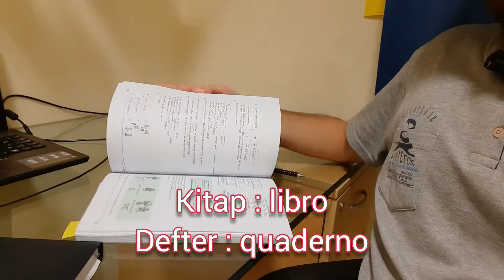palabras turcas 12: KİTAP (LİBRO), DEFTER (QUADERNO)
KİTAP (LİBRO)
DEFTER (QUADERNO)

Aprender turco, clases de turco, clase de turco en español, clase de turco, alfabeto turco
TURCOS HABLANDO ESPAÑOL
actores turcos series turcas, viajes, frases de amor en turco, idioma turco, idioma turco en español idioma turco aprender
Aprende turco, estudia turco, quiero aprender turco
capadócia turquia, falar turco é dificil, como aprender falar turco, brasileira turquia, turquia para brasileiros, brasileira na turquia, curso de turco  tuco, capadocia, turquia
Estudiar 8 horas turco - con música, frases en turco, turco para pincipiantes, truco mientras duermes
aprender turco con ejder,  idioma de turco, turco turquia, aprender turco rapido, aprender turco gratis, aprender turco facil, aprender turco en linea aprender turco desde cero, maşallah en turco inşallah en turco, eyvallah en turco, turkish, learn turkish, aprender turco mientras duermes, aprender turco para españoles, aprender hablar turco aprender turco avanzado, aprender a hablar turco rapido
principiantes, conversaciones
Turco, aprende turco mientras duermes, turco facil entender turco, aprender turco escuchando, frases de turco, escuela de turco,  turkish, learn turkish easy turkish
 idiomas clases de idioma aprender clases turquia, canciones turcas, viajes a turquia, turkey izmir, novelas, vacaciones, aprendeturco
turcolombiana  turco turcolombiana en turquia turkish, frases de amor en turco, colombiana en turquia, turcolombiana en turquía, como aprender turco facil y rapido, colombiana en turquía, vlogs en turquia, turquia vlogs, novelas turcas, can yaman estambul, engin akyürek, Busuu, dalys en turquia aprender turco en español
Turkish Alphabet Pronunciation
VocabularioTurco, Turco, Turco simple, Turco primero Turco para niños  Turco en línea, Cómo aprender Turco, Aprende Turco por ti mismo Turco en casa Canciones Turcos, Educación Turco Libros Turcos, Películas Turcos Libros del Turco Diccionario Turco, Escucha Turco y duerme, Turco es más inteligente Revisión del pueblo Turco Turco Life La conversación, Habla Turco, Escucha Turco Texto en Turco mexicana en pakistan hellotaniachan con el turco aprende mas safagunsafagun safa gun lingomehmet el pana arabe gamzeli marina
turcolombiana en turquia burak el turco aprende turco con sema mexicana en arabia karen en turquia, karen series turcas, aturcada, avences turcos peruana en turquia yenny corper living in turkey, turco con fernando mconde, aprende turco con cansu profe turco aprende turco con el turco preciosa sangre, dalys y mehmet mustafa el turco somos turcos edwing fabian jimenez roa vanessa raquel y familia  ekatheryna en turquia, gramatica turca sin mamoneos gris aminah en turquia sulem y olcay en turquia, turcodizi, chismeturco, vato mexicano en japon, latina viviendo en turquia ruthie evrim, toni y turquia, wita, una mexicana y un turco en mexico, gina y sezai, viva el felix, latina loca en india, perseida, peruana viviendo en turqui,
mexicana en turquia, vlog familiar